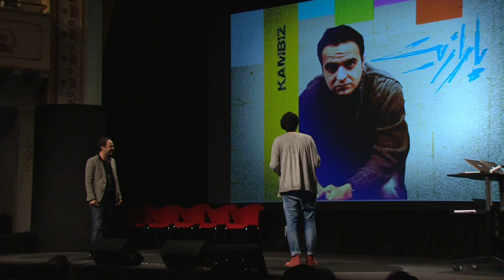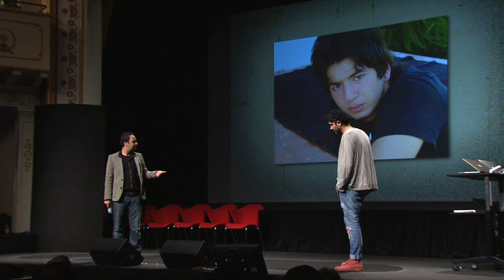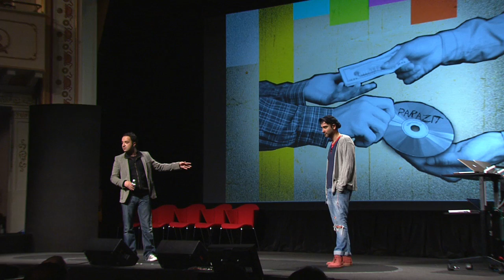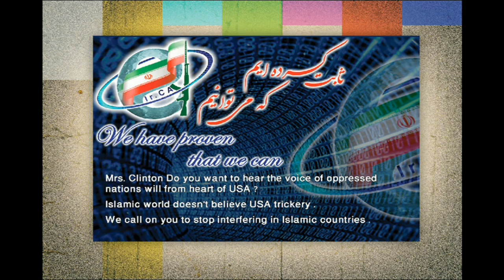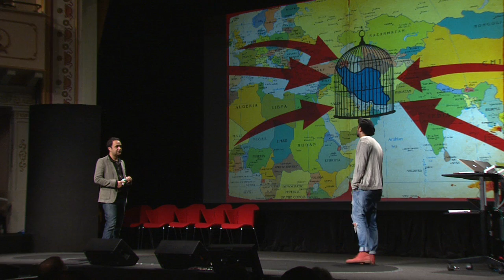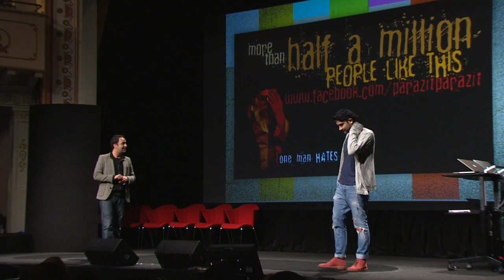"The Daily Show" of Iran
Saman Arbabi and Kambiz Hosseini started a satirical television show, Parazit, broadcast on Voice of America. Today, it is an international phenomenon, drawing more than 700,000 followers. They use the power of satire combined with content from citizens on the street to expose injustices happening across Iran.